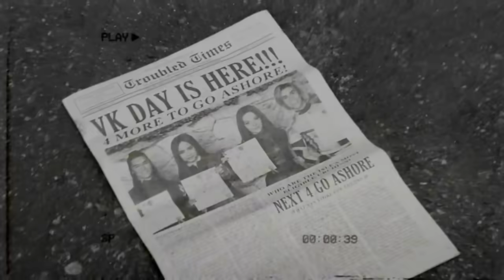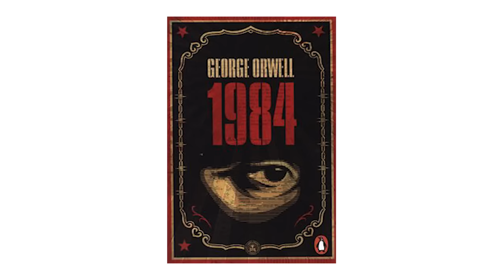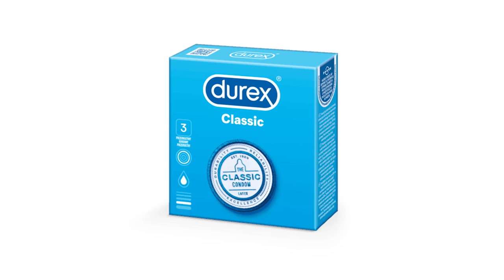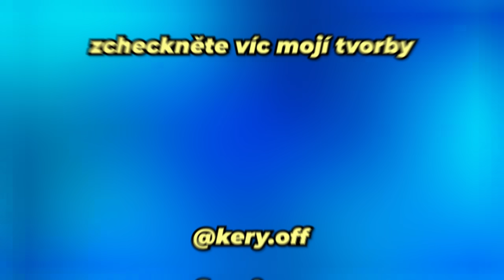POSLEDNÍ NÁSLEDNÍCI jsou ŠILENÝ! | Kery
Pokud tě video bavilo, like mě moc podpoří🖤

🎤Mikrofon
Rode NT-USB

Doufám, že si užijete můj divný humor... Vše je myšleno jako satira, video nemá za účel nikoho urazit, či jinak poškodit

Kery 2023